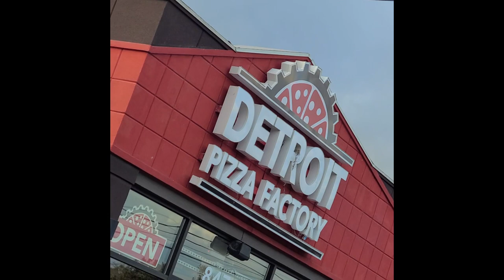Detroit Pizza Factory Review - Mari2Hungry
Welcome or welcome back! Today I'm giving a review on a double pepperoni pizza from Detroit Pizza Factory in none other than Detroit, Michigan.
Try em out for yourself and let me know what you think!